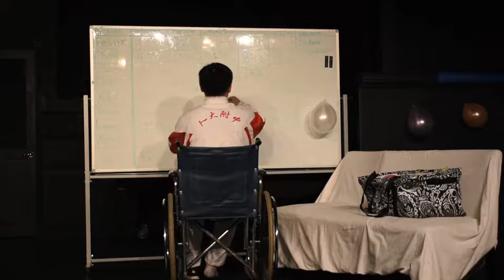This Side of Heaven - CI Academy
Starring CI Academy seniors Daylen and Kevin with support from Ashley, we invite you to view our 2017 young professionals production of "This Side of Heaven" by Don Zolidis.